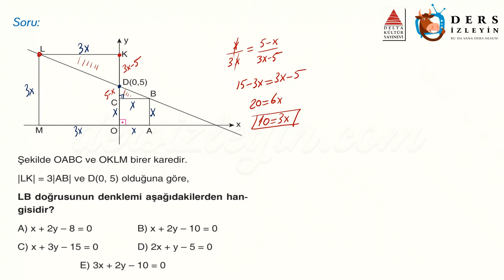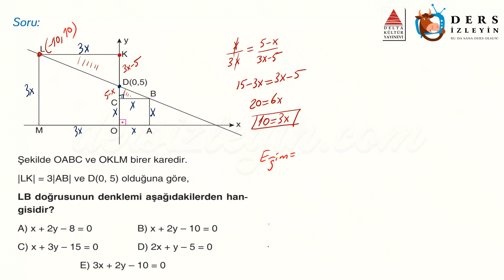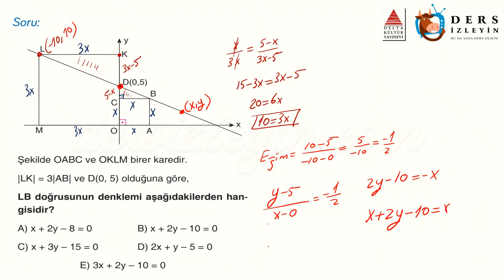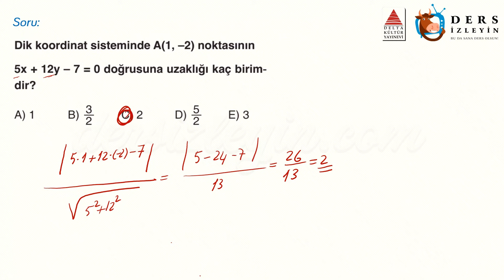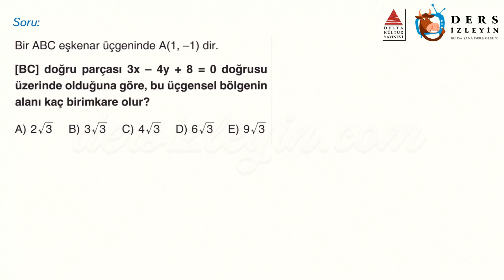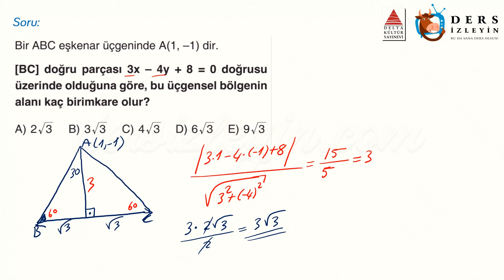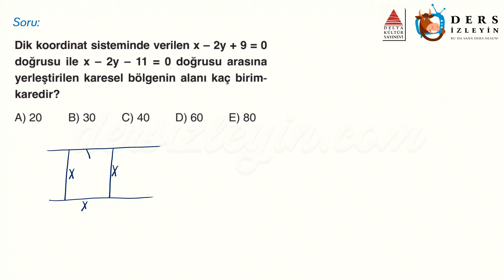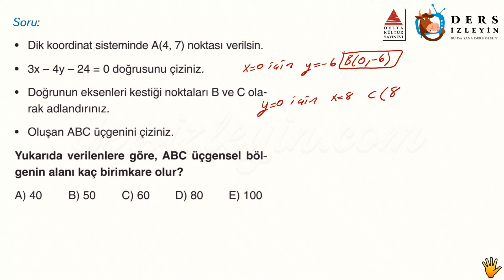DOĞRUNUN ANALİTİĞİ / GELİŞTİRİCİ TEST - 3 (TYT)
Liseler için hazırladığımız bu Geometri videomuz Doğrunun Analitiği konusunun TYT tarzı Geliştirici Sorularının 3. videosudur. Dersi takip ederek konuyu öğrenebilir ya da bilgilerinizi pekiştirebilirsiniz. İyi seyirler ve başarılar.